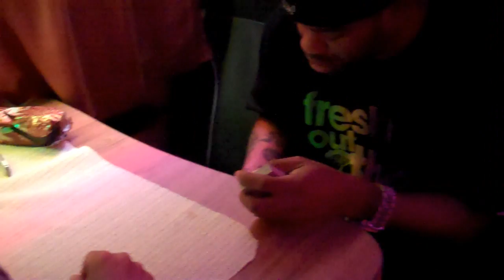Method Man European Tour Videoblog Part 14 31-03-2010 Warsaw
Method Man,Streetlife,DJ Mathematics,Cilvaringz,Mr Ghostman, House of Hip Hop, HOHH, Wu-Tang Clan, Karl Kani, European Tour, Warsaw, Polen